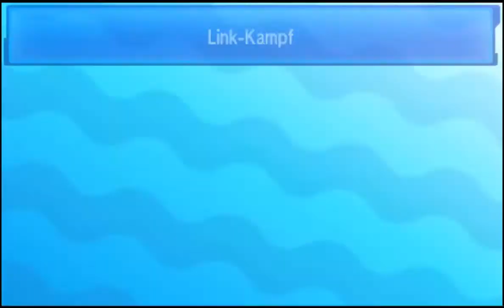IPL Spieltag 2 gegen CpHei: Unverdienter Sieg!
leider ohne commentary